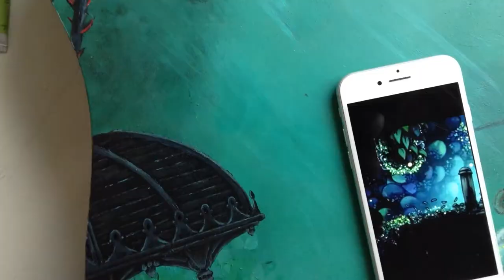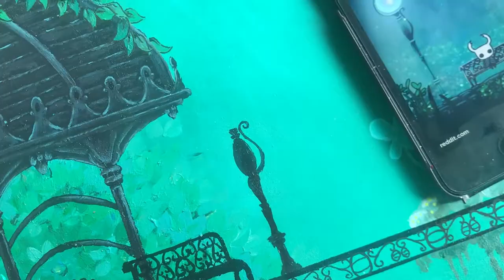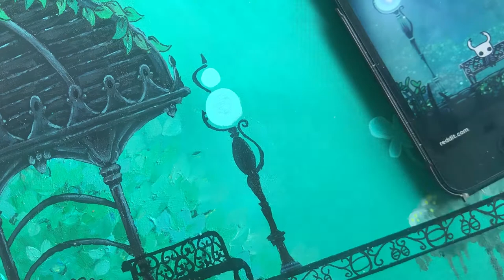Glowing Hollow Knight painting on a Guitar!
This is the backside and second part to my video of a glow in the dark Hollow Knight themed guitar. It was painted with acrylic paint along with a few posca strokes. Hope you enjoy it!